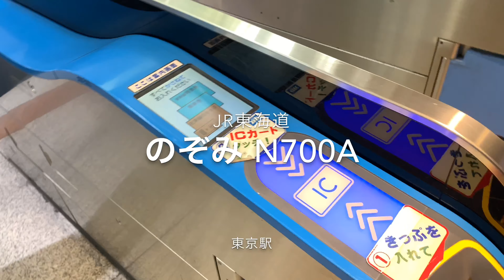【N700A】今さら総ざらい 新型の様なキレいな車両 東京駅 のぞみ ひかり こだま スターバックス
いまさらながらあえてN700A を総ざらいしてみた。LED表記も映えるし心なしか車内ライトも軽いタッチの明かりでカッコいい。
コンコースはスタバぐらいしか店ないかも
あとは弁当屋と喫煙、待合所